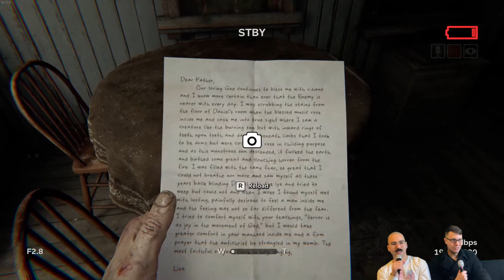Outlast 2 - Tannin' Yer Hide! - Part 2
Hickin' out with the boys...